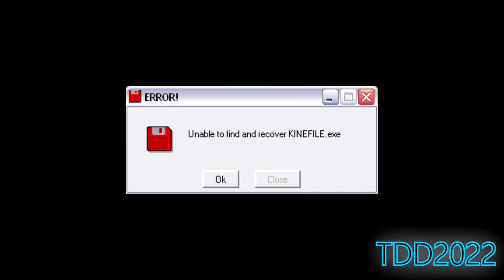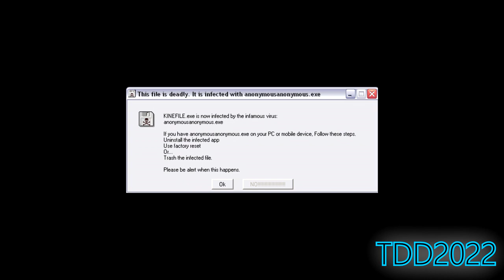Round 13 (Final Round Of 2022)